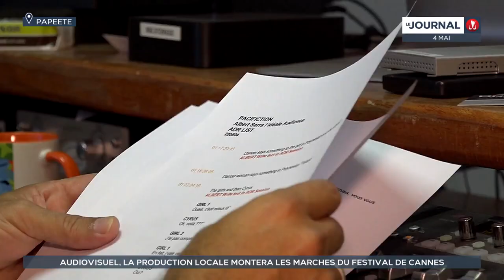La Polynésie s’invite au Festival de Cannes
Tourné à Tahiti, coproduit par Archipel Production et sélectionné à Cannes, le film d’Albert Serra "Tourment sur les îles" met la Polynésie sur grand écran. Pour l’équipe locale, l'heure est aux derniers réglages avant de faire leur apparition sur le tapis rouge.